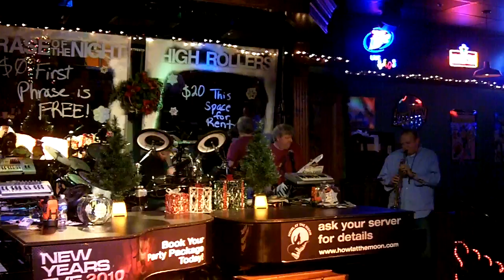Howl at the Moon - Charlotte (Ants Marching)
Full band doing Dave Matthews Band - Ants Marching.  Jeremy on the sax.